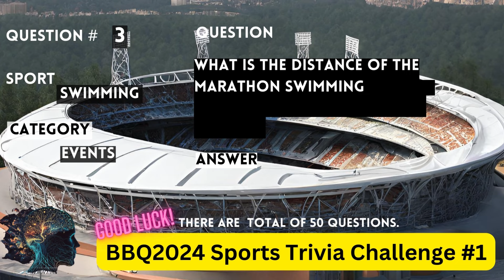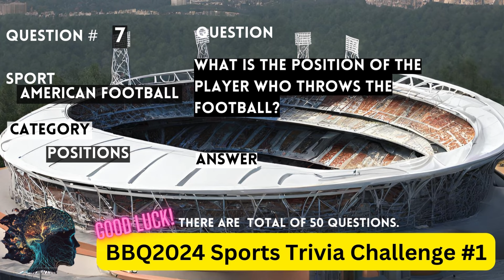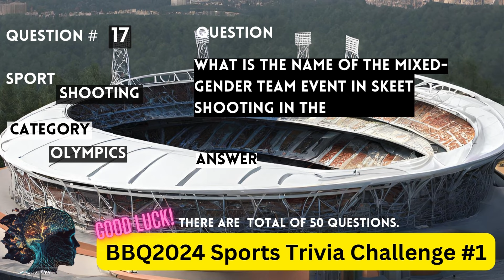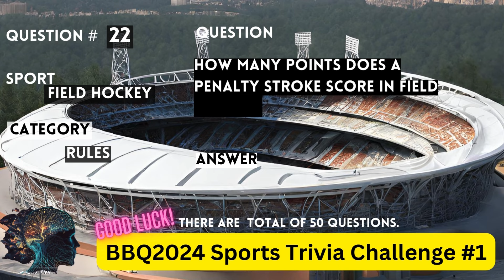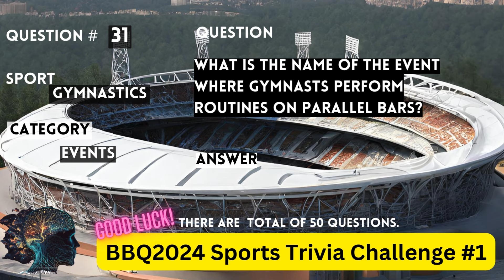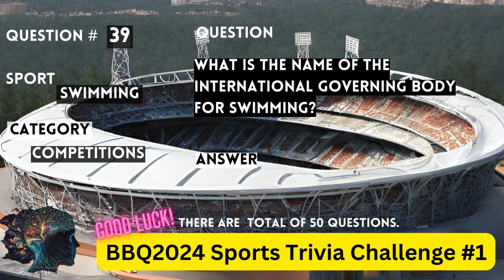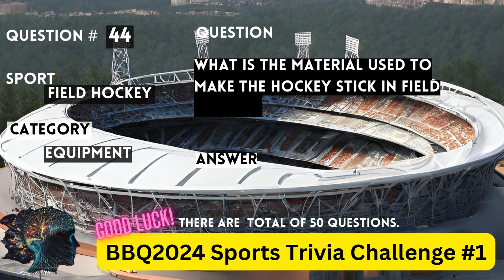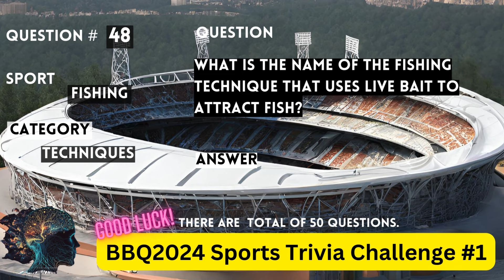Sports Trivia Challenge 1 BBQ2024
Calling all sports fanatics! Think you know everything about the world of athletics?  Get ready to be challenged with our epic Sports Trivia Challenge #1. We're throwing 50 mind-bending questions your way, covering a wide range of sports to truly test your knowledge. From baseball to basketball, hockey to soccer, and even some obscure sports trivia, this video has something for every enthusiast.

So grab your favorite jersey, settle in, and see if you can emerge victorious as the ultimate sports trivia champion.

 Have fun with this video as it is tied to sports trivia, sports quiz, trivia challenge, sports challenge, general sports knowledge, fun facts, sports history, sports greats, sports bloopers